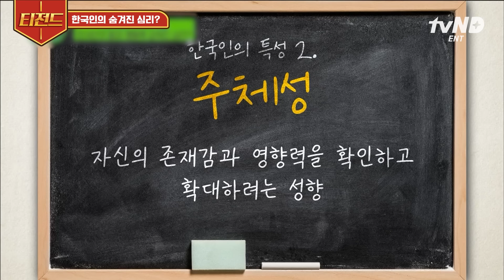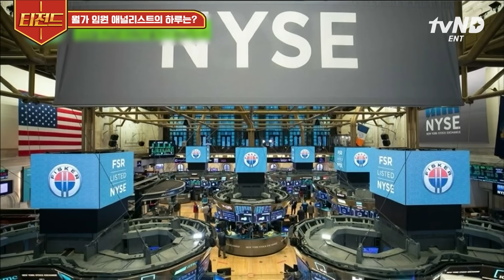[티전드] 한국인 - 오지랖 = 시체😅인 이유... K대 심리학 교수님의 뼈 때리는 한국인 특징? 개인을 알면 사회가 보인다!